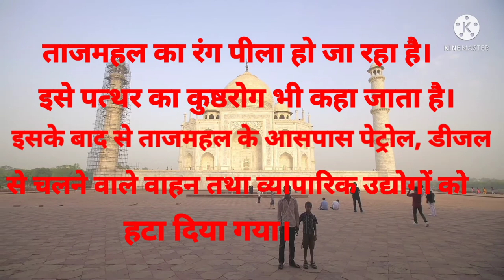ताजमहल पीला क्यों हो जा रहा है?# Why is the colour of the Taj Mahal turning yellow?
# Amazing fact about  the Taj Mahal.